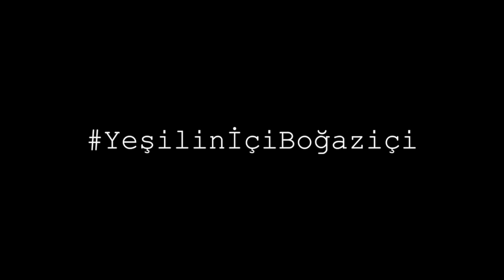Yeşilin İçi Boğaziçi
Boğaziçi Üniversitesi